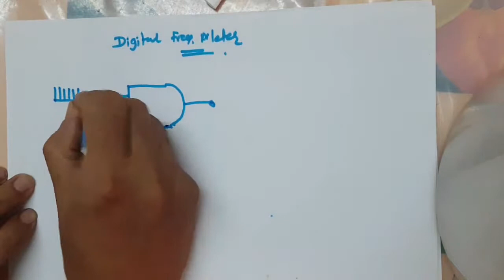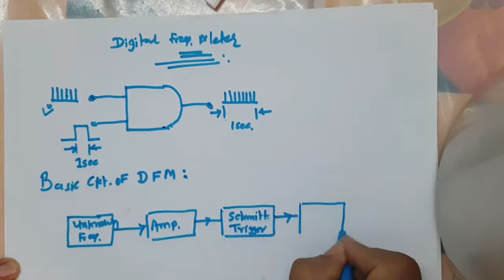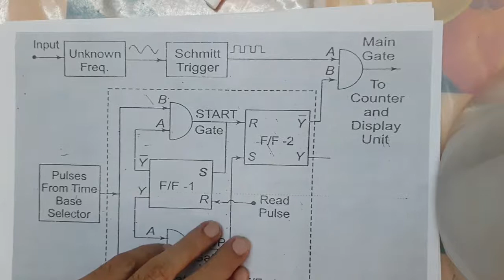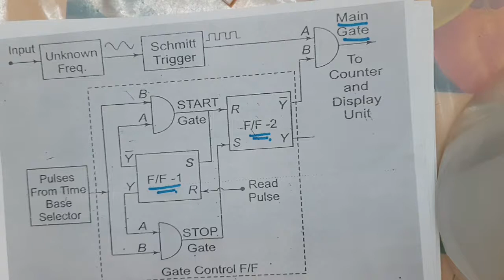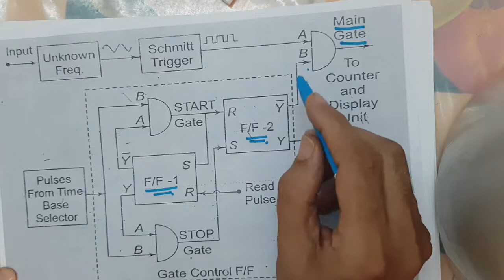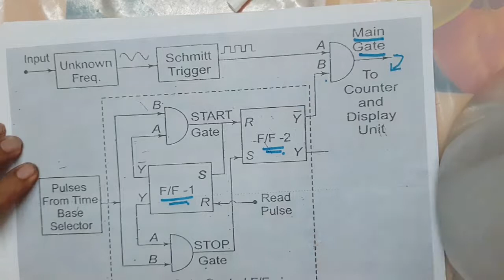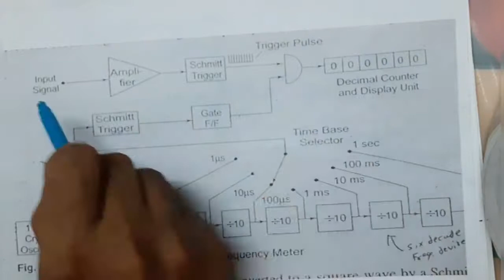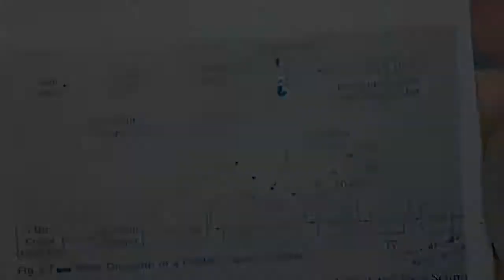Lecture 2, EL-5503, Unit 2, Digital Frequency Meter